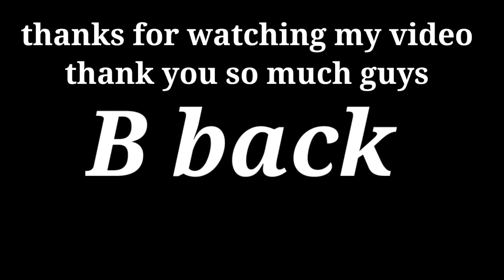instagram ki video shoot karte ||फोन टूट गया 😮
instagram instagram ki video shoot karte phone tut gaya😮
 thank you so much guys love you to ❤😊